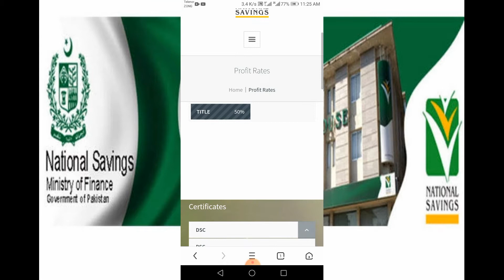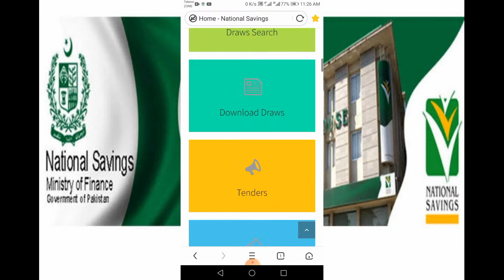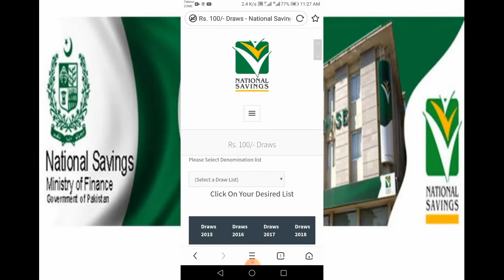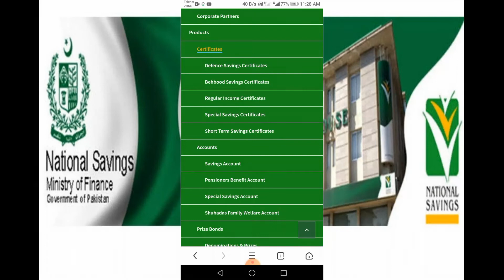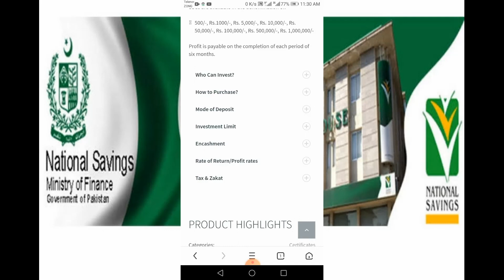B4u Ko Choro Government Of Pakistan Ki Asi Website Jis Say Apko 20% Tak Profit Rete National saving